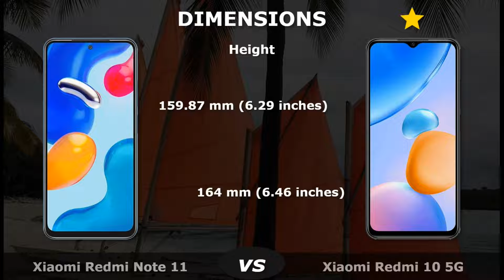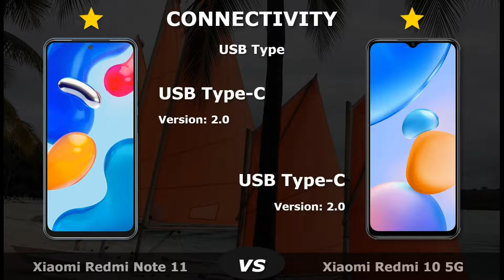Xiaomi Redmi Note 11 vs Xiaomi Redmi 10 5G